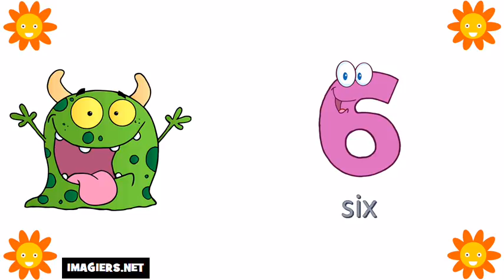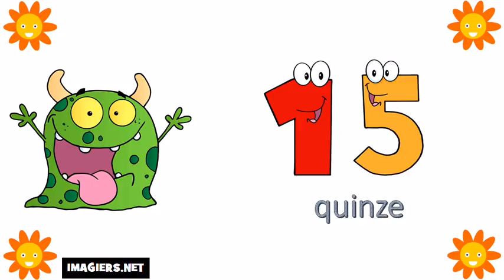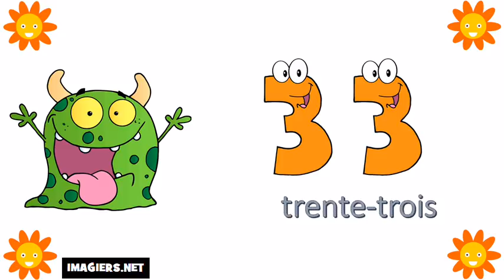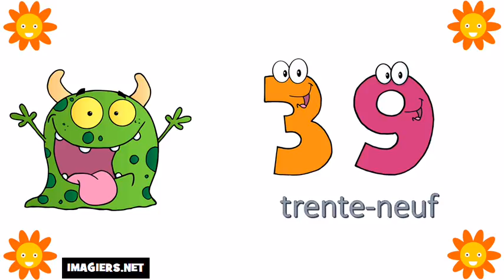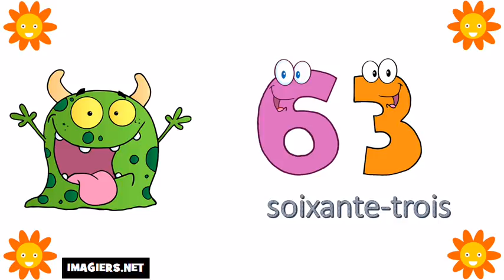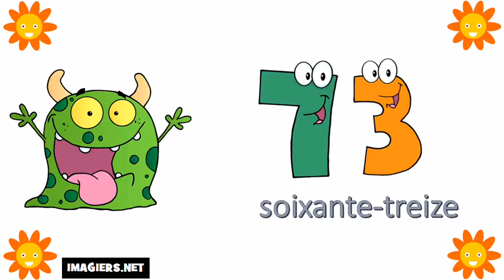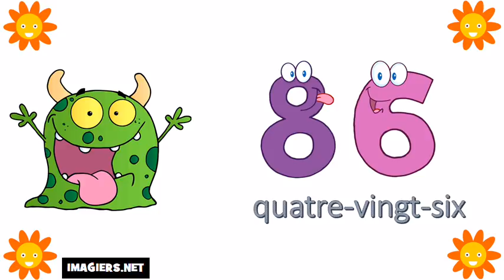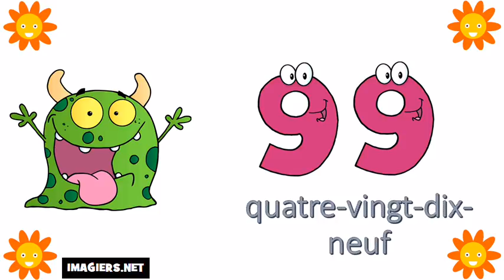الأرقام من 0 إلى 100 # تعلم اللغة الفرنسية